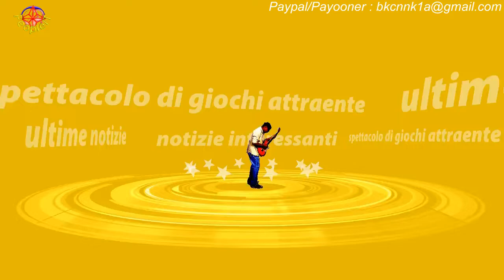Il Paradiso, episodio 19 Guarnieri ricatta la contessa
Dal 12 settembre è tornato in onda Il Paradiso delle Signore, la soap del pomeriggio di Rai 1.Le anticipazioni relative alla puntata che andrà in onda il 19 settembre svelano che si assisterà a nuovi colpi di scena. Matilde deciderà di stare vicino ad Adelaide, rimandando dunque la partenza per Belluno.